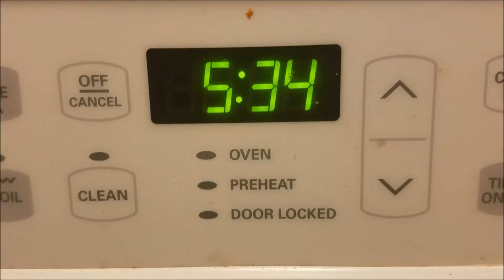Shoulder Workout - drinking pre workout with egg whites